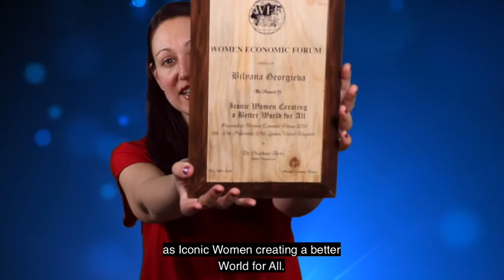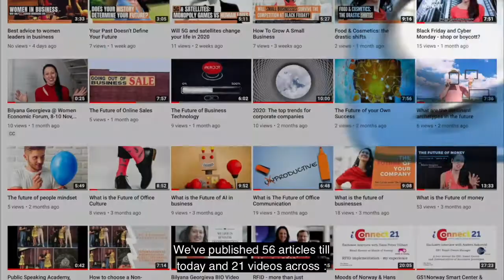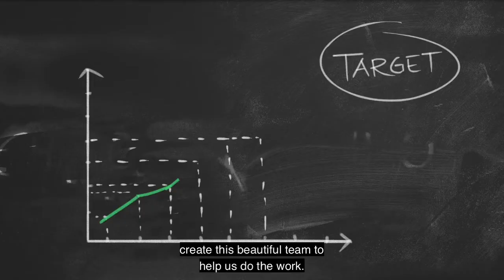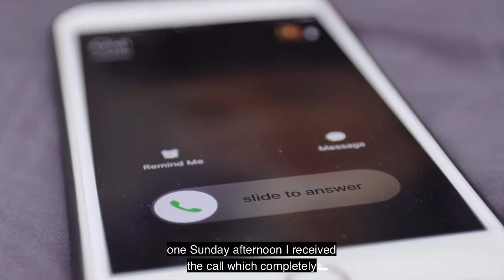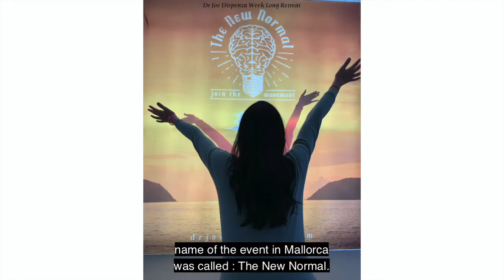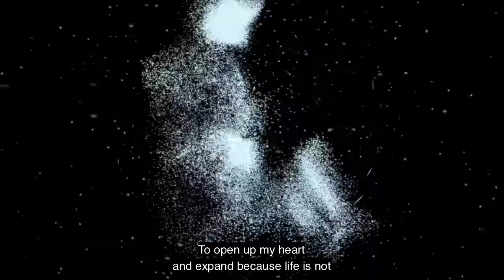Throwback 2019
How I overcame depression at the beginning of 2019, created a new business and tripled my visibility on social media?

I started my year in big pain (frozen shoulder) and depressed, as one of my businesses failed at the end of 2018. For months I knew I had to change something but I didn't know what. It was easier to say what I don’t want than what I want.
Then in one week my whole life shifted. I jumped into a completely unknown for me area and went 100% in. Not 50%, not 90%, but ALL IN to be able to change and experience different life - personally and business wise.

And you? Which moments in 2019 will you remember forever as they brought you pure joy, happiness and fulfilment?

When was your lowest moment? We all have those moments.

What did you learn from both?

🌍 Tune in for the next week’s topic:  “Christmas: The time to stop and review all your achievements"

Watch other Videos by Bilyana Georgieva:
Part#12: Black Friday - the formula for Top Business Performance (CHANGE the banner: The Ultimate Guide for Black Friday: Trends & Forecasts)